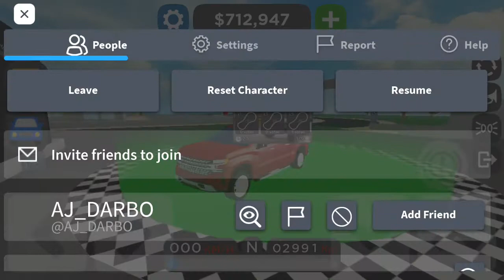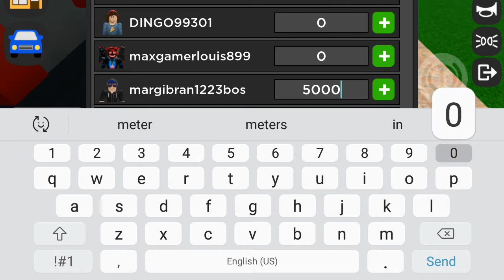car dealership tycoon